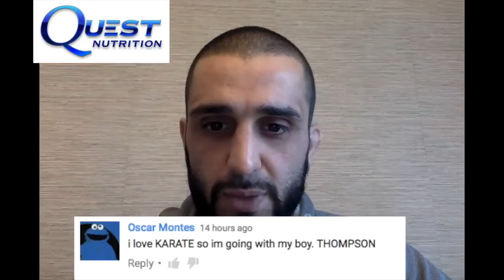Johny Hendricks vs Stephen Thompson - Pre Fight Analysis - Firas Zahabi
Firas Zahabi nominated for Coach of the Year! Please be sure to cast your vote!

Hendricks vs Thompson this weekend.